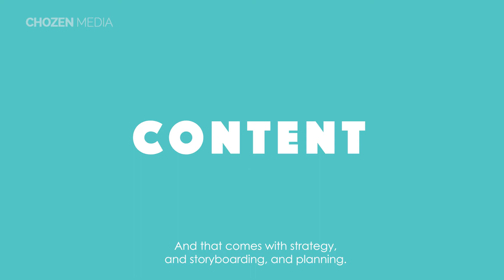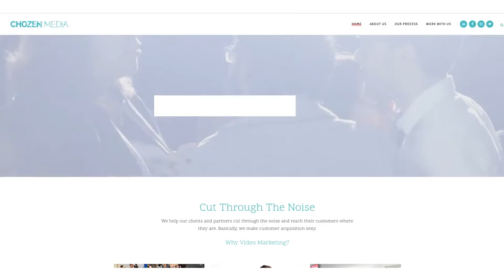How to Create a Video Marketing Plan in 2019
What does it take to create a video marketing plan in 2019? In this video I discuss the CEDAR Method and how it can help marketing and communications specialists begin to formulate a custom strategy for your next project.

QOTD: What is your biggest challenge when it comes to video marketing? Share you thoughts in the comments below.

Want to learn more about Video Marketing, Live Stream, Branded Content, Social Video, Digital Marketing, and more? Post your questions in the comments below!